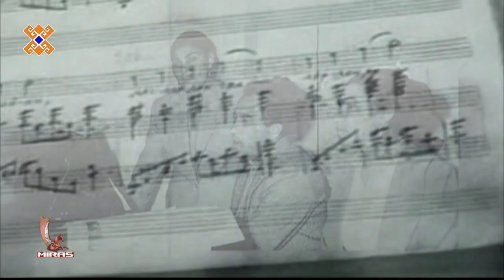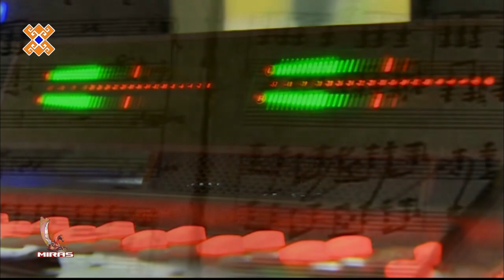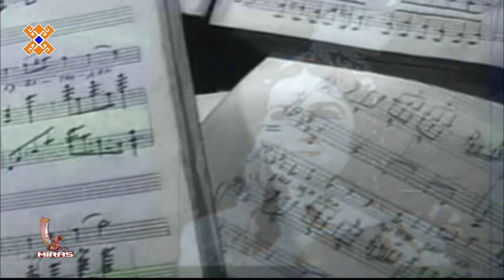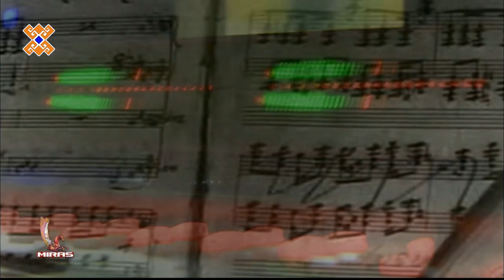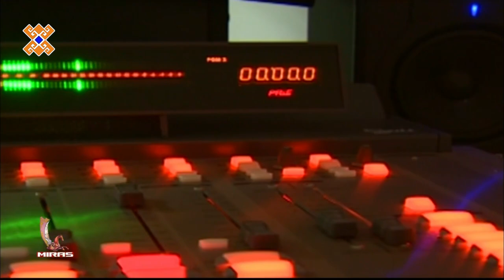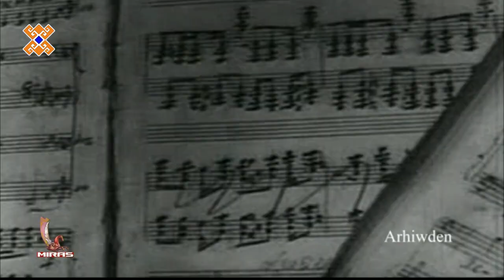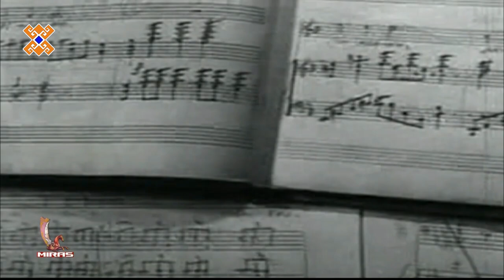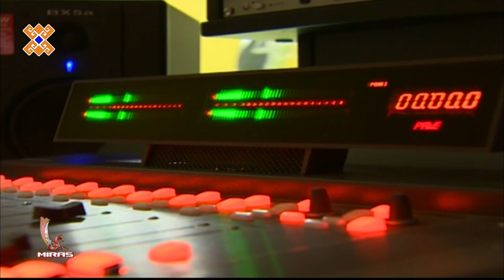Ýagşydan at galar - Maýa Kulyýewa (1920-2018)